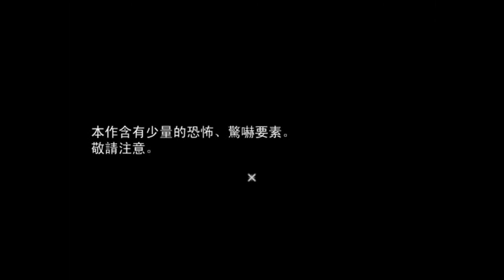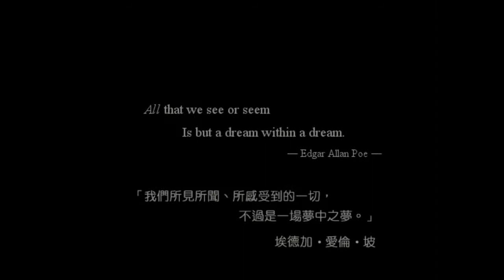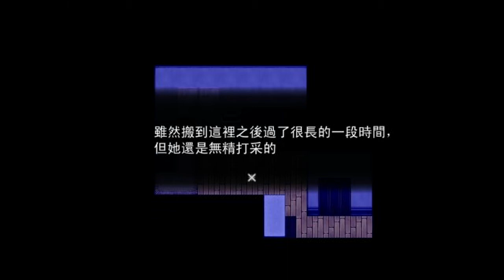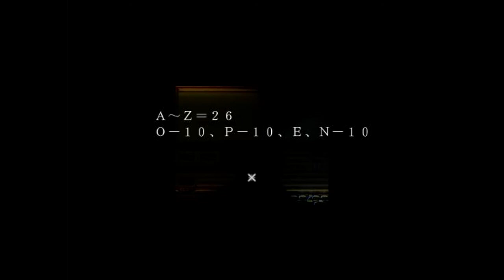璩玩RPG/獻給那雙小手的歌謠[P1]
【＊】共八集。
【❤】發現YT多了留言愛心的新功能！請留言給我如果討我喜歡的留言，我會送你我的愛的（喂
錄製♚Bandicam✔
剪輯♛Sony Vegas11.0